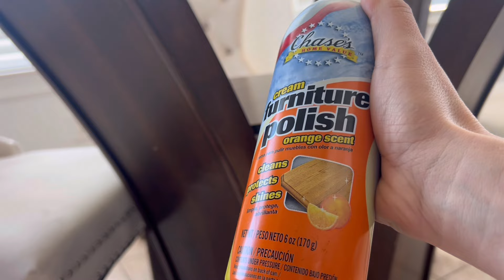LIMPIANDO LA CASA 🏠 MOTÍVATE A LIMPIAR 🪣CONMIGO ☀️🧼🧹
Muchas de las cositas de mi casa las encuentran en mi tienda en linea

temu code apf93964